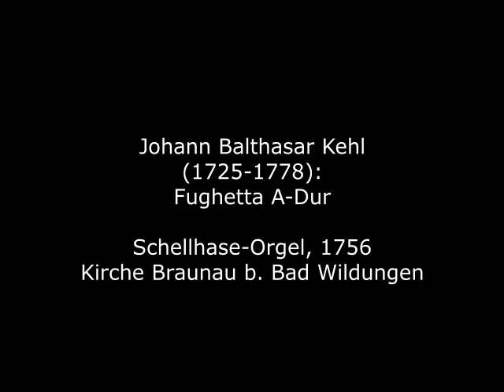Johann Balthasar Kehl (1725-1778): Fughetta A-Dur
Johann Balthasar Kehl wurde 1725 in Coburg (Oberfranken) geboren, besuchte die Ratsschule in Coburg und erhielt seine musikalische Ausbildung bei dem Bayreuther Hofkapellmeister Johann Pfeiffer. 1740 trat er als Cellist und Kammermusiker in den Dienst des Hofes ein. Nach dem Tod der Markgräfin Wilhelmine von Brandenburg-Bayreuth im Jahr 1758 widmete sich Kehl hauptsächlich der Kirchenmusik. 1760 wurde er städtischer Organist in der Neustädter Kirche in Erlangen und bekleidete auch das Amt eines Universitätsorganisten in Erlangen. 1769 wurde er in Bayreuth zum Hoforganisten und 1774 zusätzlich zum Bayreuther Stadtkantor ernannt. Beide Ämter bekleidete er bis zu seinem Tod 1778. Zwischen 1759 und 1764 erschienen vier Bände mit Choralbearbeitungen aus seiner Feder.

Johann Balthasar Kehl was born in Coburg (Upper Franconia) in 1725, attended the council school in Coburg and received his musical training from the Bayreuth court conductor Johann Pfeiffer. In 1740 he entered the service of the court as a cellist and chamber musician. After the death of Margravine Wilhelmine of Brandenburg-Bayreuth in 1758, Kehl devoted himself mainly to church music. In 1760 he became municipal organist at the Neustädter Kirche in Erlangen and also held the post of university organist in Erlangen. In 1769 he was appointed court organist in Bayreuth, and in 1774 he was additionally appointed Bayreuth city cantor. He held both offices until his death in 1778. Between 1759 and 1764, four volumes of chorale arrangements from his pen were published.